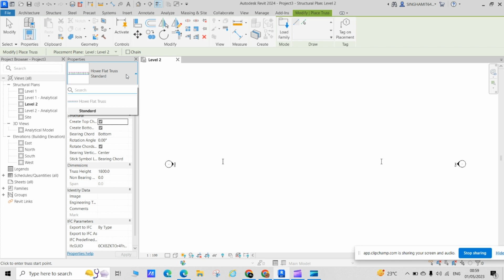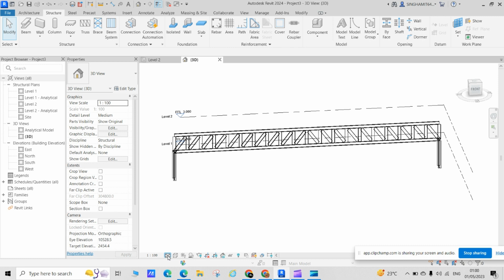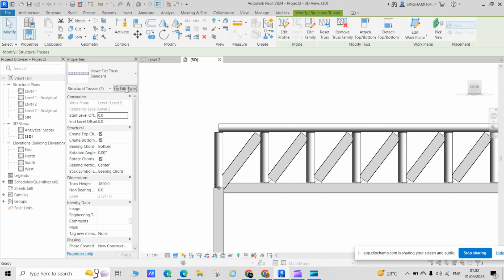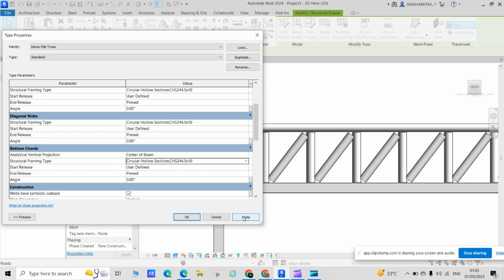Revit Tutorial - Creating Trusses in Revit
This tutorial provides an overview of how to create trusses in Revit. Trusses are commonly used in structural engineering and architecture, and Revit offers a variety of truss types that can be customized to suit different project requirements. This tutorial covers the basic steps for creating trusses, including selecting the truss type, adjusting dimensions and parameters, placing the truss in the project, and modifying the design as needed. Additionally, the tutorial emphasizes the importance of consulting with a structural engineer to ensure that truss designs meet building codes and safety requirements.